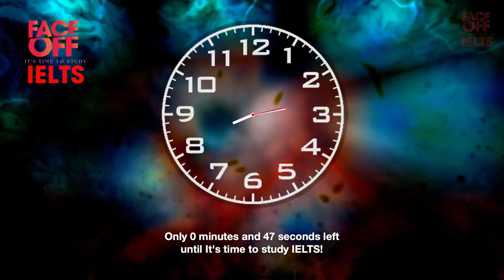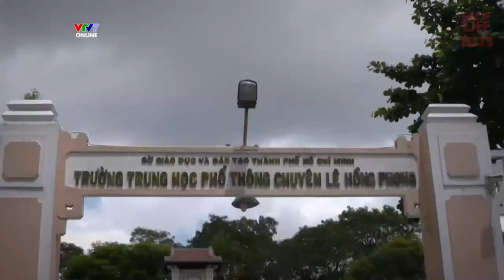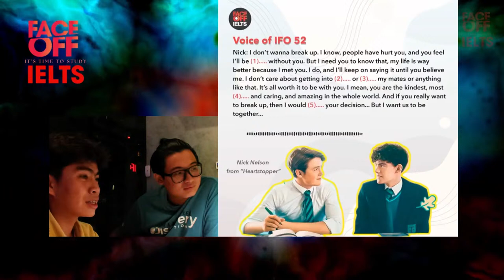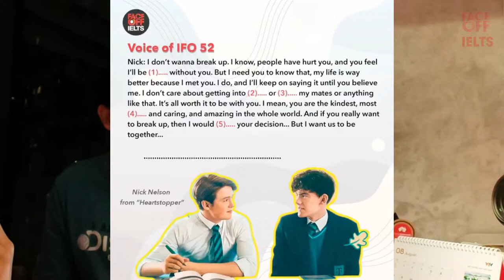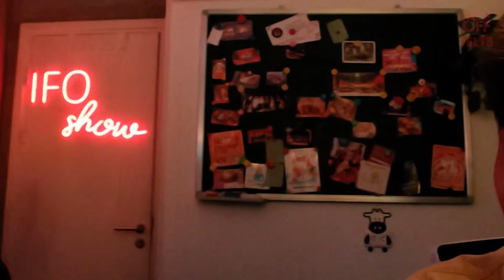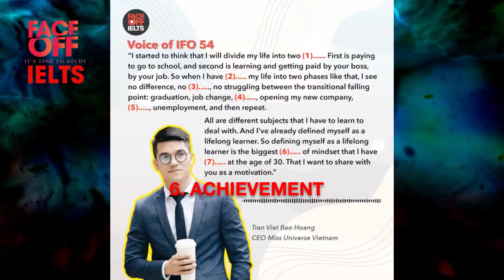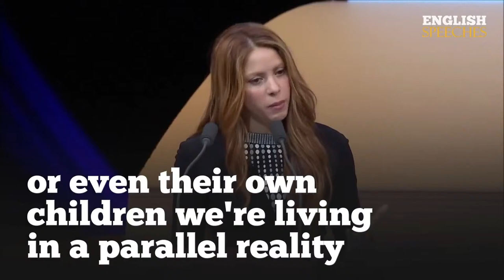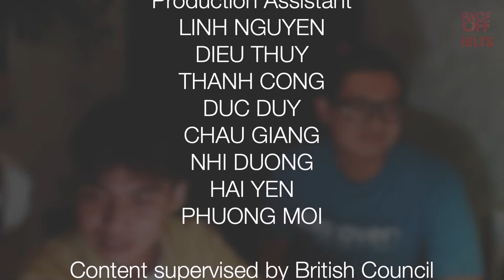IFO | Học cùng Master Chef Thanh Hòa, cùng Tùng Đặng học về chủ đề ĐÓI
IFO | It's time to study IELTS Recap Playlist 25